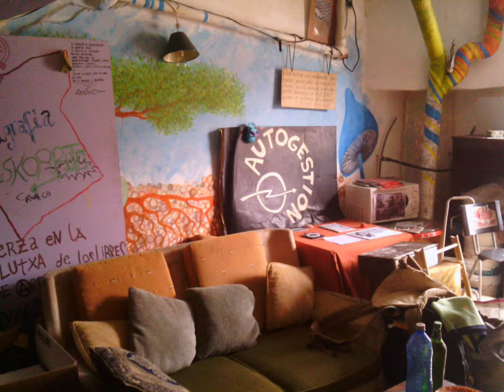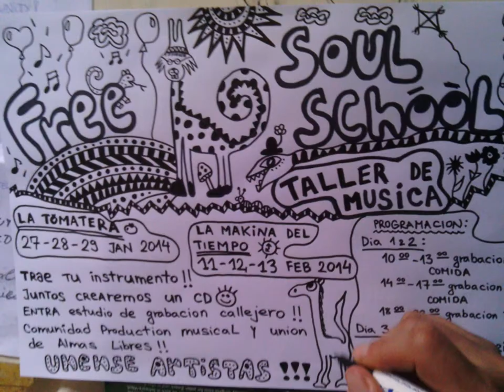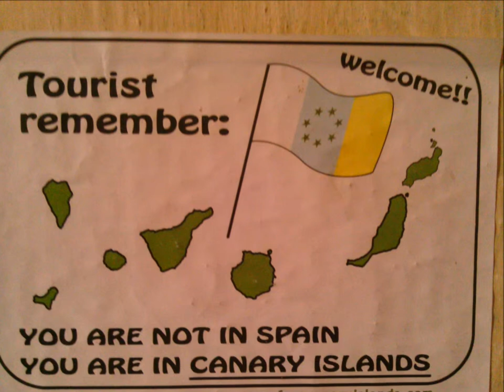05 Pete Seeger Tribute - We Shall Overcome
Music and Photos from the Free Soul School Music Workshop @ La Tomatera, Las Palmas, Gran Canaria. Febuary 2014.
in memory of Pete Seeger.